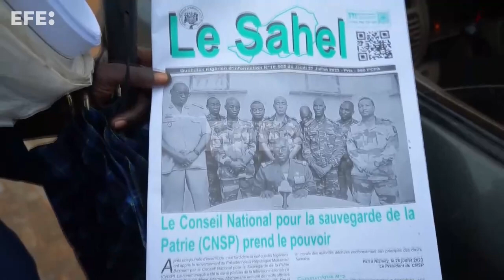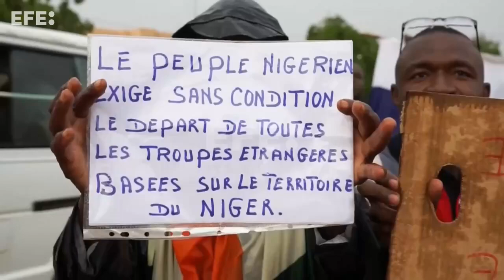Exército do Níger anuncia apoio ao golpe de Estado para evitar "banho de sangue"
Niamey, 27 jul (EFE).- O Comando Militar das Forças Armadas do Níger, que reúne os diferentes corpos militares, anunciou nesta quinta-feira a sua adesão à junta militar que liderou ontem o golpe de Estado contra o presidente Mohamed Bazoum, para evitar "um banho de sangue".
Edição e locução: Paulo Iannone.